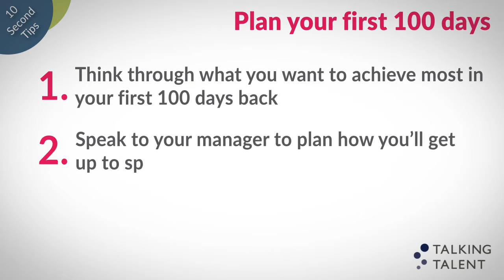10-second tips: plan your first 100 days back at work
For all new parents - some top tips for planning your return to work.